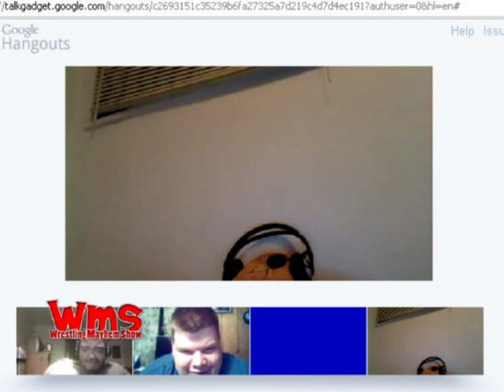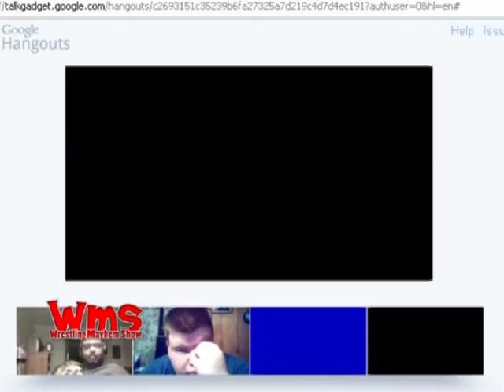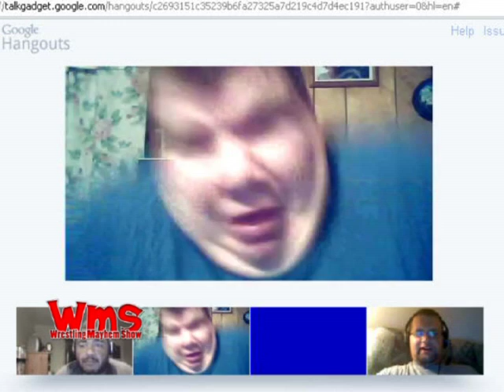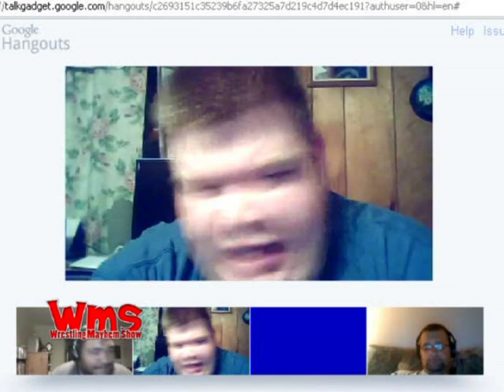Wrestling Mayhem Show 279: Popped for the Hiptoss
DJLunchbox, Mad Mike, The Wrestlefan, Chachi, and Sorg hyped after Money in the Bank, CM Punk ruling the internet, and Vince McMahon's crazy Pepto Bismol coat.  We touch on all the talk, and then let things loose on the Google Hangout

This is Episode 279 for Tuesday, July 19, 2011. You can get the episode here on Talkshoe, Blip.tv subscribe to the audio or video versions on iTunes, look us up on Youtube, Roku, or Boxee, and as always, stay tuned for the latest! The Wrestling Mayhem Show is recorded live and can be heard/viewed from 8 PM to 10 PM Eastern on live.sorgatronmedia.com. Let us know what you think of the show, and your thoughts on the wrestling world by emailing us at !